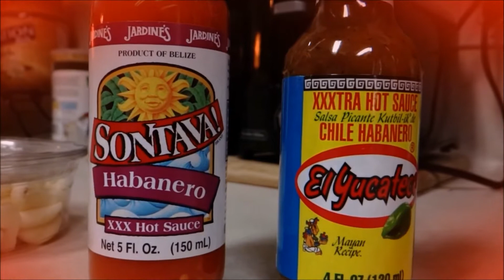Habanero!!! | HOT WING CHALLENGE......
So- I got them down in about a minute!! I think the next Wing Challenge with be BW3's Blazin' Challenge!!
These were SUPER HOT though!!! Better keep the milk nearby.
Special thanks to Jennifer,
Also HEB- that's where we got those awesome wings and sauces
And don't forget the bangin' oven crispy wing recipe by Alton Brown, Cat found it a while back- his channel is
***We leave them in a little longer because we like them VERY crispy!